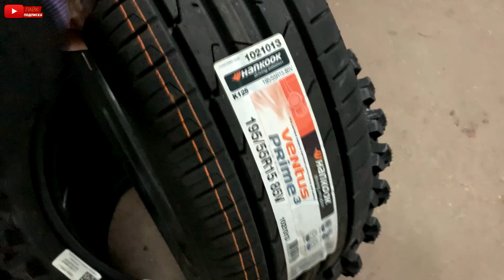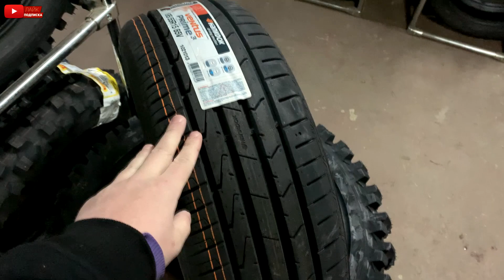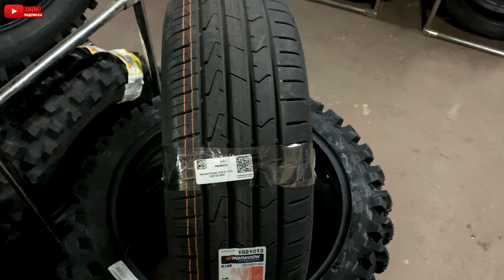✅🏆Hankook Ventus Prime 3 K125 ОБЗОР! ПОДНИМИ МЕНЯ НОЧЬЮ, И СПРОСИ КАКАЯ ЛЕТНЯЯ ШИНА ЛУЧШАЯ?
Всем привет!
Небольшое видео по поводу Hankook Ventus Prime 3 K125 ОБЗОР! ПОДНИМИ МЕНЯ НОЧЬЮ, И СПРОСИ КАКАЯ ЛЕТНЯЯ ШИНА ЛУЧШАЯ?

Помощь каналу:
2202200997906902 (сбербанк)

ДРУЗЬЯ, СДЕЛАЙТЕ РЕПОСТ (пусть народ знает что это...)